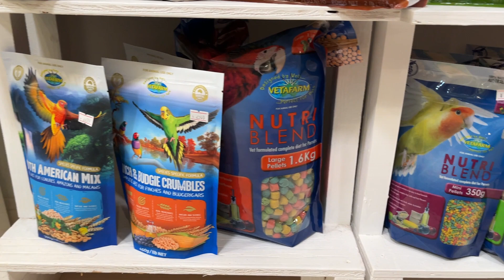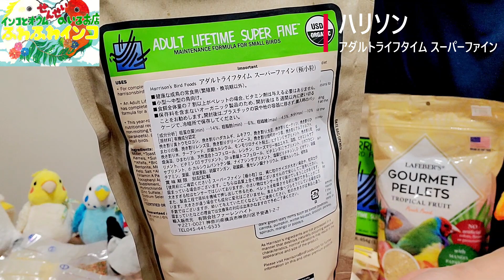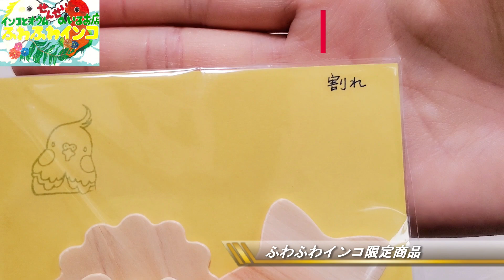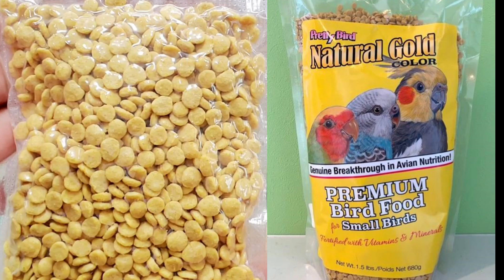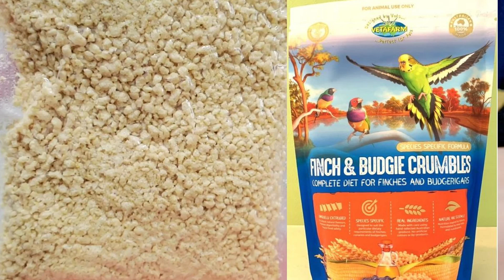【紹介動画】ふわふわインコで購入したペレットやおもちゃの紹介 鳥のグッズ pinohana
インコとオウムの先生　ふわふわインコ(お店・LINEテレビ電話ショッピング)

ふわふわインコyahooショップ(ペレット各種)

ふわふわインコyahooショップ(CON-CHAN3のおもちゃ)

ふわふわインコyahooショップ(中性電解次亜塩素酸水)

鳥が喜ぶカジカジおもちゃ

下記にもペレットや中性電解水・おもちゃなど販売されています

🐥pino hanaの小鳥達🐥

オカメインコ　オス
コキンチョウ　オス
コキンチョウ　メス
文鳥　　　　　オス
十姉妹　　　　オス

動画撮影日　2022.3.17